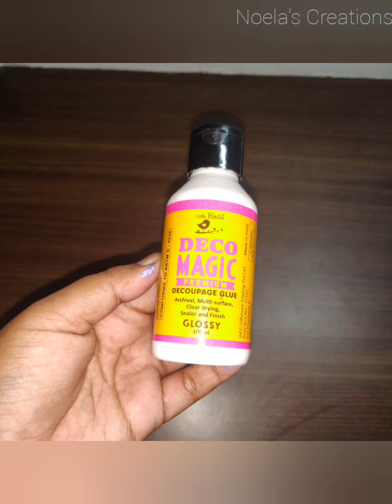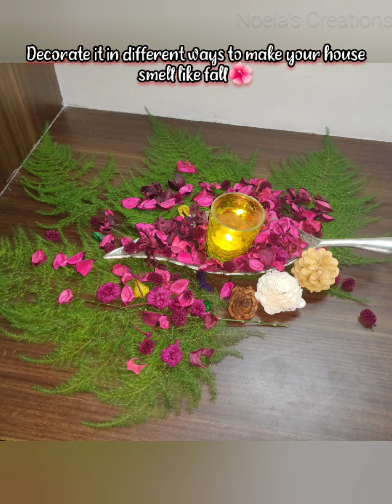Potpourri | Iris potpourri| Lavender| Rose | DIY Home Decor | Best out of waste | Simple potpourri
In this video you can see how I have made this Beautiful Craft

Materials used:

Click on the below link to know where to buy the materials
Get an ADDITIONAL 🎉🎊5%OFF🎊🎉 on any purchase from ITSY BITSY,

MONTMARTE ACRYLIC PAINT SET (24)
FEVICRYL MOULDIT
CRAFT DETAIL KNIFE
CRAFT CUTTER
DOT ART TOOL
MODELLING TOOL
CLAY MODELLING TOOL
CLAY CUTTER
WOODEN PANELS
3D OUTLINER
FLAT BRUSHES
ACRYLIC COMBO KIT
GLASS COLOUR FEVICRYL
PEARL SHADE ACRYLIC COLOUR
BRUSH PEN
MIX MEDIA PASTE
PALLET KNIFE
STENCIL BRUSH
DETAIL BRUSH
PRINTED PAPERS FOR ART & CRAFT
CHALK PAINTS SET
MOD PODGE GLUE
DECOUPAGE NAPKIN
MULTI SURFACE PAINTS
NEON COLOR PAINTS
SCULPTURE PASTE
PRIMED CHIPBOARD
SPONGE DABBER
GLITTER FOAM SHEETS
TRACING PAPER
CARBON PAPER
LIPPAN ART MIRROR
SQUARE PAPER PLATES
PLATE HANGER
SILICON GLUE
FLAT BRUSH
ROUND BRUSH
FINE BRUSH SET
FINE BRUSH SET MONT MARTE
DIGITEK TRIPOD
OVERHEAD TRIPOD
GLUE GUN
ROUND AND FLAT BRUSH SET

Be friends?

 Music Credit
Music used - Stranger eyes